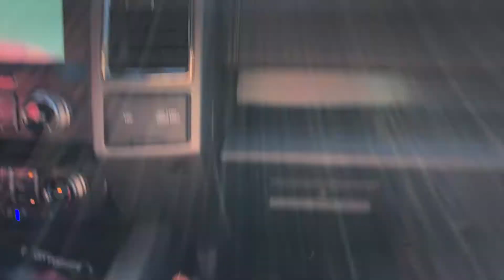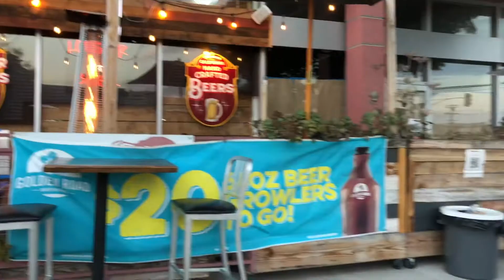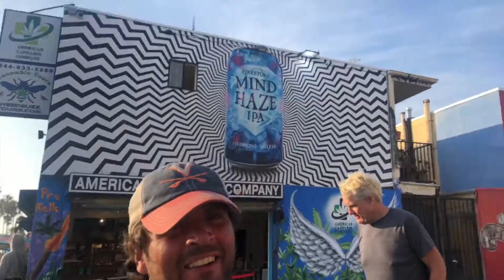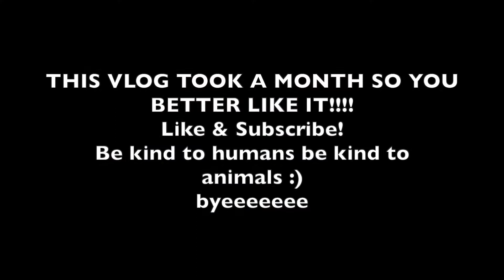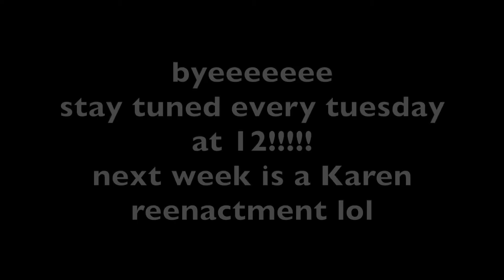Los Angeles Ruski Adventure vlog 2.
Hiiiiii this video took a month to complete because it is a months worth of footage duh but I hope you enjoyed it! I started school last week so my life is going to be somewhat boring right now but I had an absolute blast in the month of August! I am so thankful to be working again and for such amazing friends who love to adventure.

ALSO MUSIC BY LAKEY INSPIRED